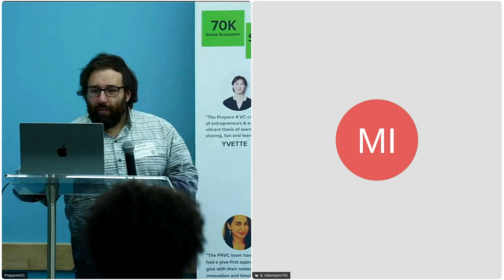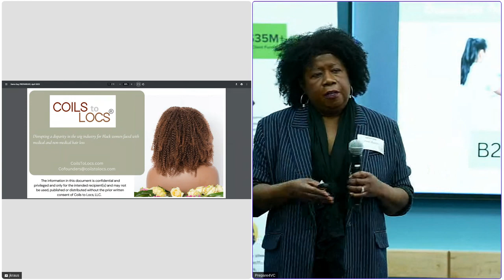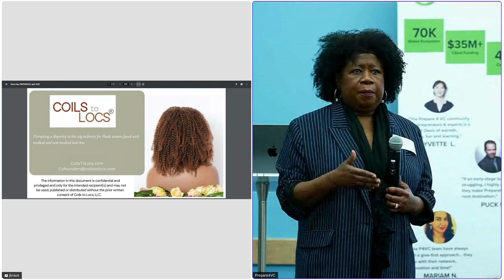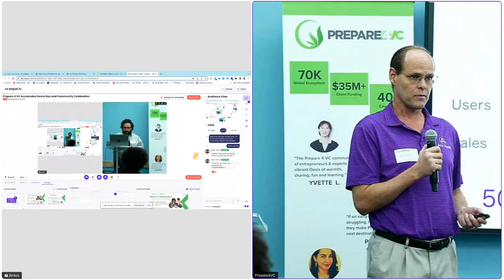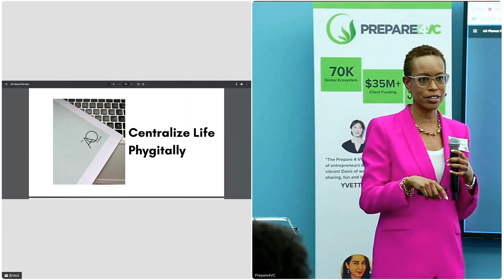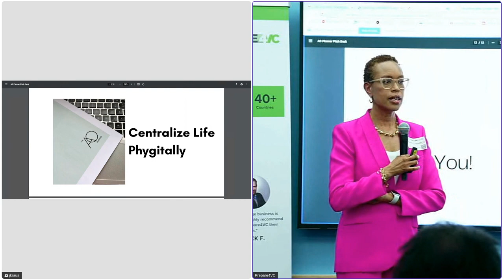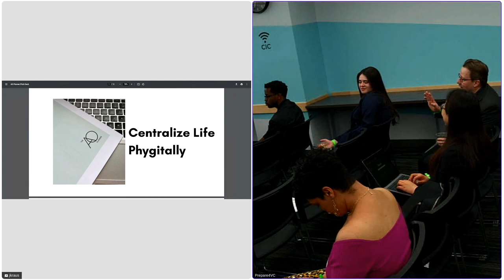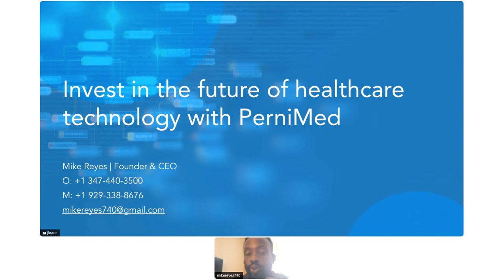Prepare 4 VC Accelerator Demo Day and Community Celebration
Meet the graduates of the Prepare 4 VC Accelerator program's cohort 5 as they present their startups to investors and community members.
Prepare 4 VC operates a 12 week accelerator program to get early stage startups investment-ready for their pre-seed and seed rounds of capital. Join us in hearing 4 presentations from our graduating cohort and connect with each of the founders to learn more about their ventures. We will be hosting in person at Venture Cafe in Cambridge as well as streaming to virtual attendees.
About the Startups
Coils To Locs
Coils To Locs led by Dianne Austin and Pamela Shaddock- There is a healthcare gap in the medical hair loss space where diverse wigs for curly-haired patients are not readily available. Coils to Locs solves this need by selling custom wigs wholesale into hospitals in addition to their own eCommerce direct to consumer platform.
Pernimed
PerniMed led by Mike Reyes- Partnering with the State of Rhode Island and Brown University, Pernimed is building a platform to digitize medical health records via blockchain protocols to serve the growing population of travelers, frequent movers and digital nomads.
Arro Social
Arro Social led by Phil Simpkins- Arro social's blockchain-based social network enables up and coming influencers a larger income opportunity than traditional platforms while servicing their followers with great content.
AO Planner
AO Planner led by Alisha Overton- Designed by administrative professionals for administrative professionals, the AO planner is a physical planner with digital tools to come that enables customers to experience organized bliss among all of the chaos of daily life.